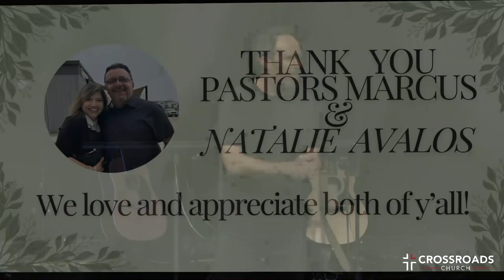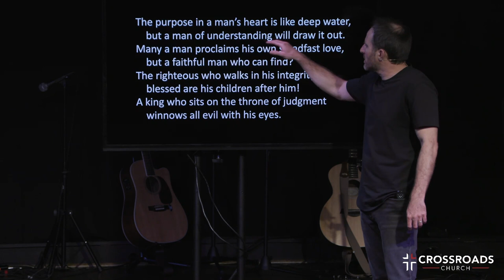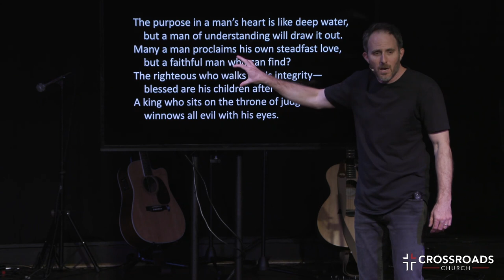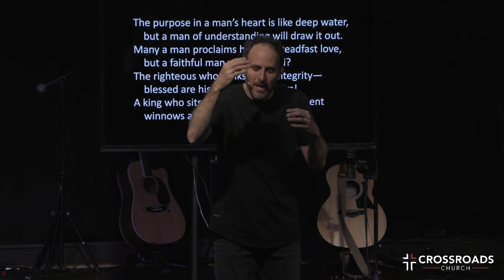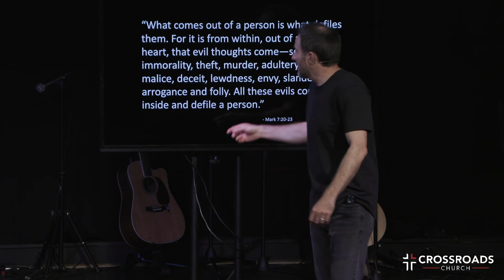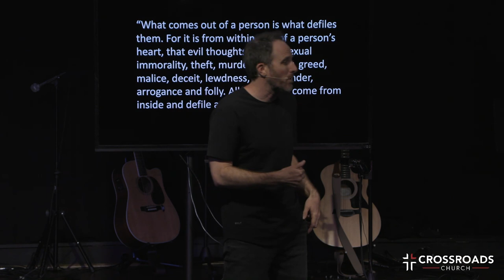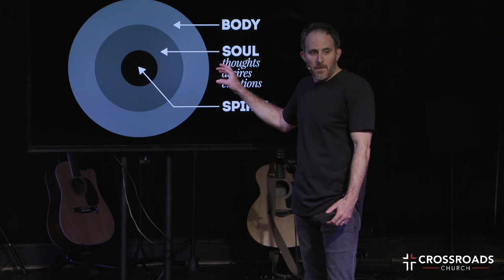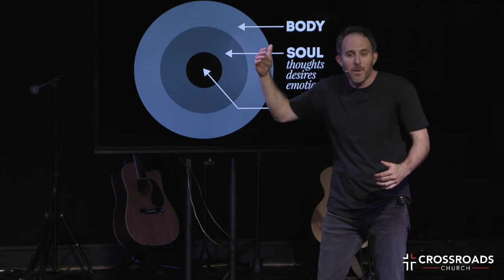Live Wise | Part 7 | Joel Malm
Live Wise | Week 7 | An Inside Job

SERMON NOTES

Key Point:

You will never conquer habitual, ingrained sin through
willpower alone.

Proverbs 20:5-12

The purpose in a man’s heart is like deep water,
        but a man of understanding will draw it out.
    Many a man proclaims his own steadfast love,
        but a faithful man who can find?
    The righteous who walks in his integrity—
        blessed are his children after him!
    A king who sits on the throne of judgment
        winnows all evil with his eyes.
Who can say, “I have made my heart pure;
        I am clean from my sin”?
    Unequal weights and unequal measures
        are both alike an abomination to the LORD.
    Even a child makes himself known by his acts,
        by whether his conduct is pure and upright.

Mark 7:20-23

“What comes out of a person is what defiles them. For it is from within, out
of a person’s heart, that evil thoughts come—sexual immorality, theft,
murder, adultery, greed, malice, deceit, lewdness, envy, slander, arrogance
and folly. All these evils come from inside and defile a person.”

Key Point:

Spiritual victory always comes from the inside out.

Ask:

What’s going on in my soul right now?

Psalm 139:23-24

Search me, God, and know my heart;
    test me and know my anxious thoughts.
See if there is any offensive way in me,